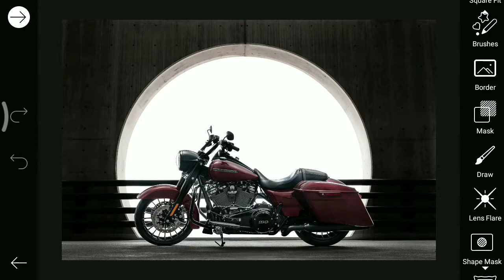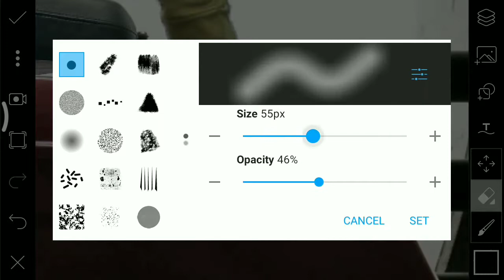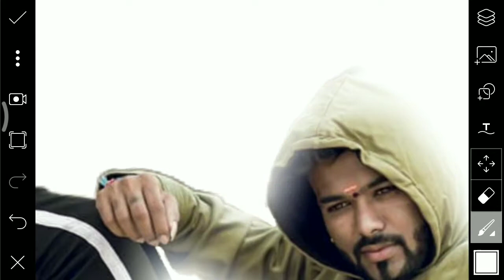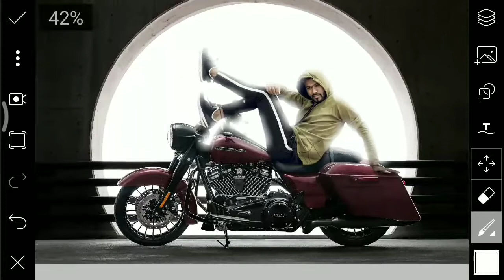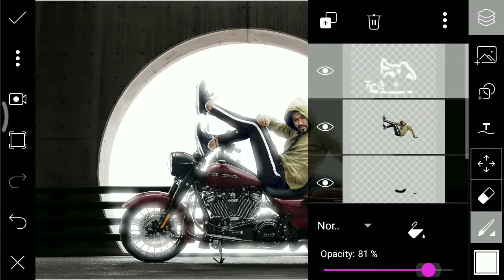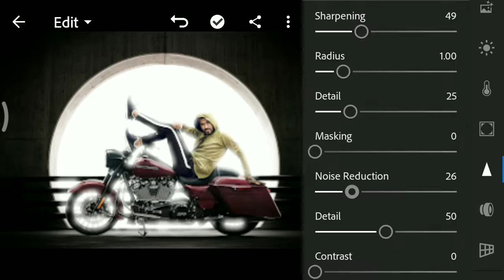PicsArt New Bike Editing Tutorial in Picsart Step by Step in - VID EDITZZZZ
Download Apps ➤